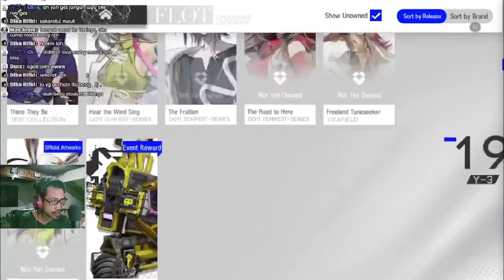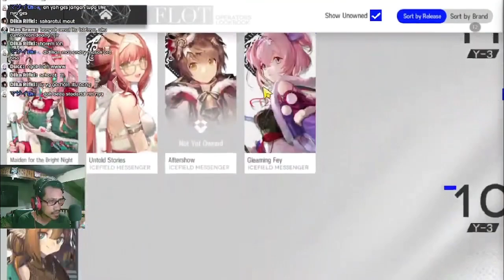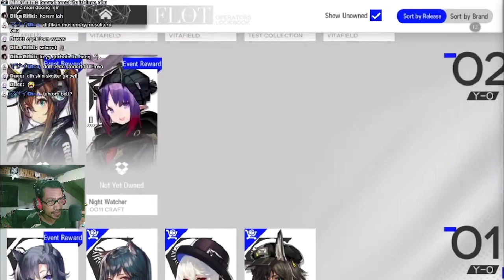Katanya Simper Skadi, Kok Masih Belum M9 !? - Gurame Asyik Episode 7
Review akunnya episode ke-7 kali ini uwoohh paha wkwk
dan Oh iyah,, gw gak ada auto deploy karena kemaleman, jadi maaf gaes.

【 DISCORD SERVER! 】